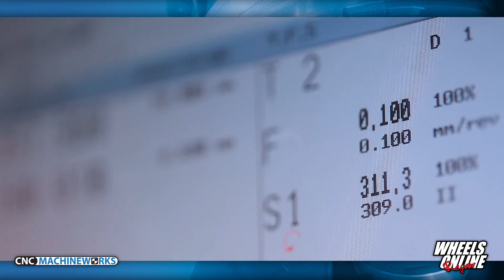Rim Probing and Turning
Probing of a highend wheel rim and turing the rim with the probing data processed by our Contour Catcher CAM programm